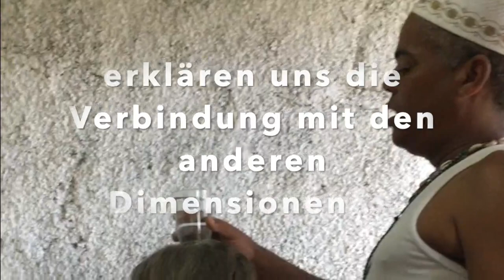TRAILER | Weltkongress der Ganzheitsmedizin 2020 - nun als Online-Kongress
Der diesjährige Weltkongress der Ganzheitsmedizin 2020 kann aufgrund der Corona-Maßnahmen und dem daraus resultierenden Veranstaltungsverbot nicht live vor Ort in München in der alten Kongresshalle stattfinden und wurde - genau wie das Oktoberfest 2020 - daher abgesagt. Als Alternative hat der veranstaltende Verein "Institut für Ganzheitsmedizin e.V." einen Online-Kongress fertig gestellt, wo die Fragen des Healers-Forums beantwortet werden und die Referenten/ Dozenten zusätzlich interviewt worden sind. Heiler, Schamanen und Medizinleute aus aller Welt bringen Ihr Heilwissen mit zum Kongress um in einen fruchtbaren Austausch zu treten. 👉 Jetzt noch mit Frühbucher_Ermäßigung

In der online-Fassung gibt es:
- Vorträge der Referenten
- Workshops
- Rituale
- Interviews
- Feldforschungsreisen zu den Schamanen
- Das Open Healer Forum

JÖRG FUHRMANN´S HINTERGRUND
Jörg Fuhrmann ist Transpersonaler Therapeut/ Supervisor (EUROTAS), Körper-Gestalttherapeut (EAP), Hypnotherapeut/ Instructor (CI, NGH™) (Dr. Richard Harte), Holotropic-Breathwork-Facilitator® (Prof. Stanislav Grof), TRE®-Provider (Dr. David Berceli) & seit 20 Jahren vielseitig humanistisch-transpersonal international bei führenden Vertretern der jew. Therapieansätze geschult u.a. in PITT® (Prof. Luise Reddemann), iEMDR, Vagus-Aktivierung (Stanley Rosenberg), Safe-Sound-Protocol (SSP-Practitioner) (Prof. Stephen Porges), Somatic-Experiencing® (i.A.) (Dr. Peter A. Levine), SOMA-Embodiment® (i.A.) (Dr. Sonia Gomes), NARM (i.A.), Tuning Board™ (Dr. Darrell Sanchez), Tuning-Fork (Dr. John Beaulieu), Paar- & Sexualberatung (Dr. Gunther Schmidt), Systemische Aufstellung (IADR), Systemisch-Lösungsorientierter Kurzzeittherapie (Dr. Giorgio Nardone), Internal Family-System (Prof. Tom Holmes), Psychodrama, PROFILcoaching®, SAT 1-4® (Dr. Claudio Naranjo), NLP-Master (IN/ DVNLP), schamanischen Heilweisen (u.a. Nepal), Mystik & Kontemplation (u.a. Willigis Jäger)/ Vipassana/ Pranayama, Breatheology® sowie der Wim-Hof-Methode. Gründer des freiraum-Institut (seit 2005). Kunsthandwerkliche Projekte 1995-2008. Lehrbeauftragter an mehreren Hochschulen in Deutschland von 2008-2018. Dozent am Beneditkushof, IAK, Zist und als Inhouse-Trainer für Teams. Speaker auf internationalen Fachkongressen (u.a. bei der UNESCO, WHO, CICA, ITC, BGAG, Speakers Excellence) in Deutschland, Schweiz, Italien, Tschechien, USA, Indien, Russland, Rumänien, Niederlande, Frankreich.